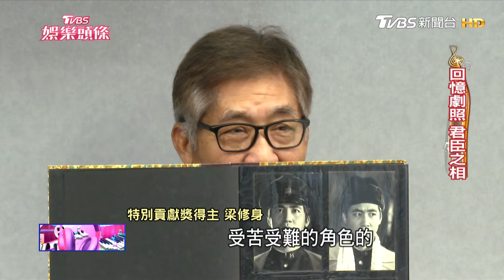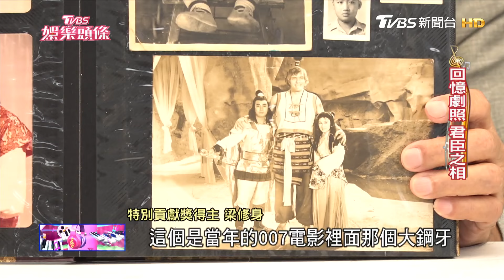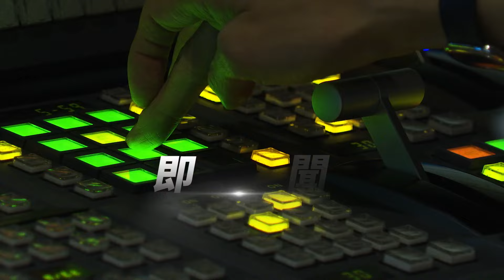【TVBS娛樂頭條#201】金鐘獎大咖競爭激烈 綜藝影劇精彩表現快速掃描｜TVBS新聞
第59屆金鐘獎10月18日和19日接力舉行「節目類」和「戲劇類」頒獎典禮，各大獎項競爭激烈，誰會是最終大贏家？【TVBS娛樂頭條 】帶您掌握金鐘獎59不可錯過的亮點。